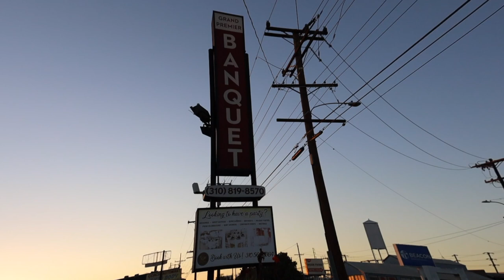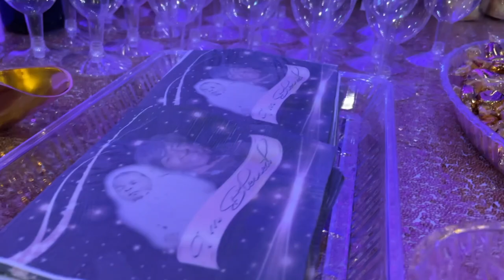Mama Neacy's 80th Birthday Party ~ October 30, 2022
Thanks Mama Neacy for letting STILES PRODUCTIONS & StilesNStyle LLC Create and Capture your Special Event.